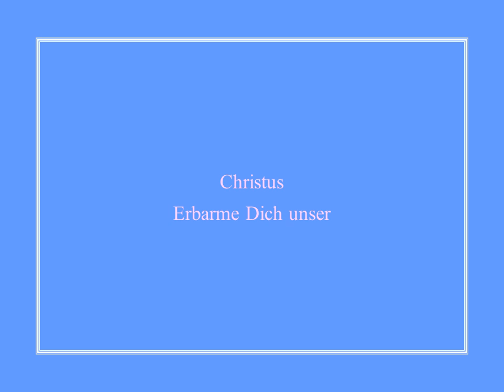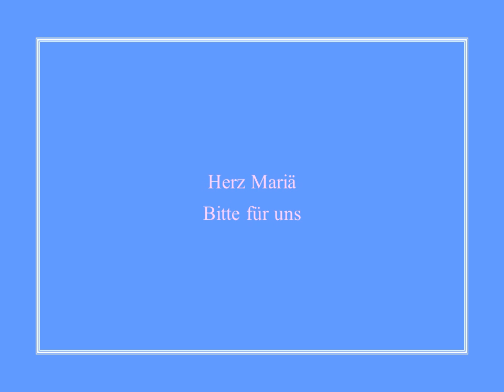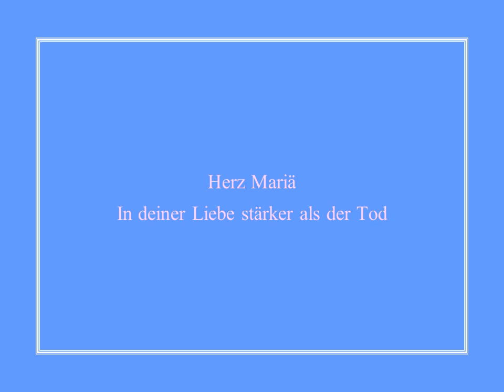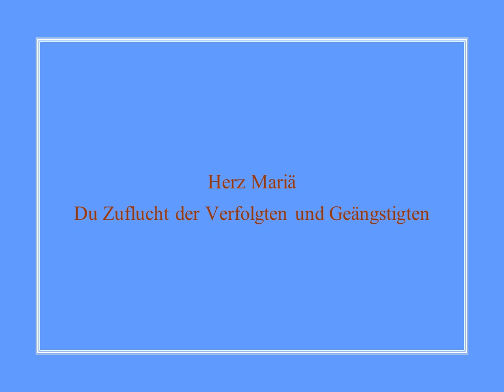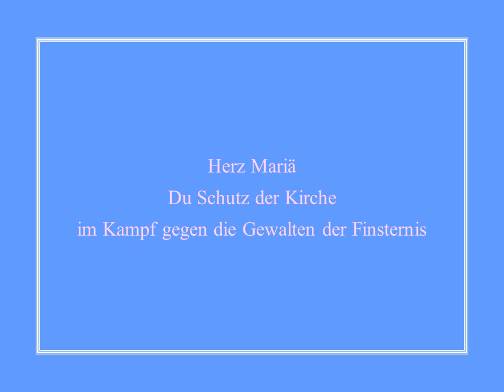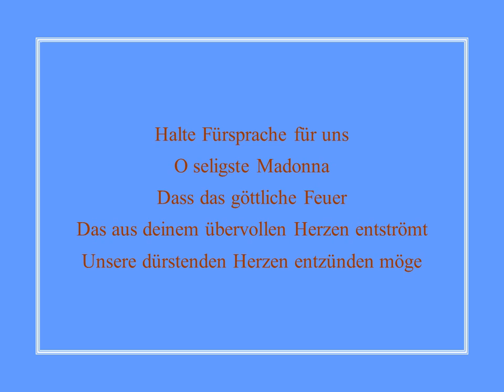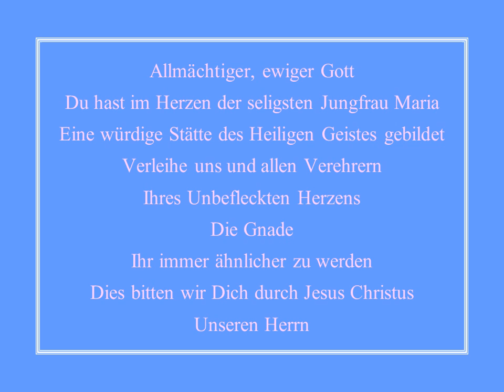Litanei zum Unbefleckten Herzen Mariens